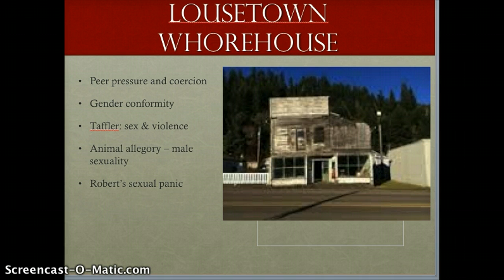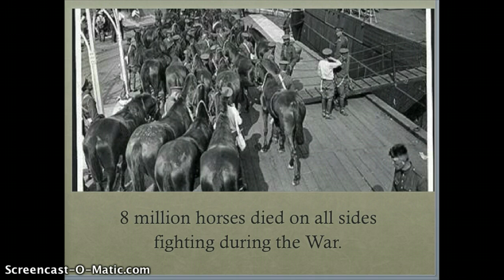Lecture: The Wars by Timothy Findley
Lectures on The Wars